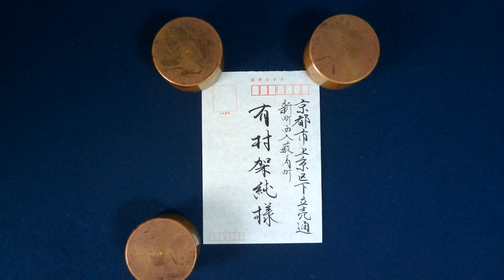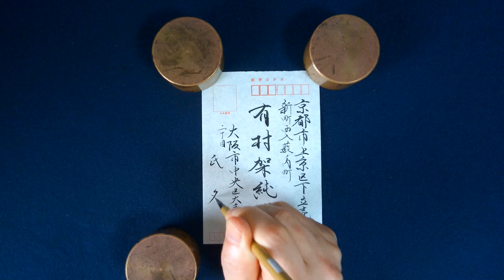2021.5葉書「有村架純様」